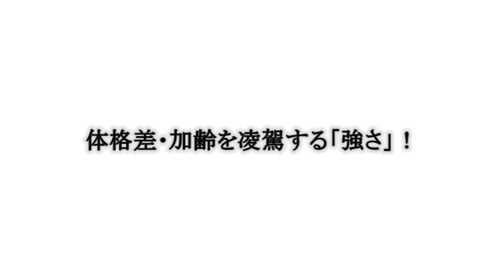"型"で生む"手"の力【沖縄拳法】 AMAZING OKINAWA KENPO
本当の空手の力とは長く修行した分だけ身につく
"型"で生む"手"の力【沖縄拳法】

サンチン、ナイハンチ、セイサン、発力、体の変化、ムチミ
真の沖縄武術で磨かれる体格差・加齢を凌駕する「強さ」！

中村幸吉を祖とし子息・中村茂が創始した「沖縄拳法」。流派ではなく真の沖縄武術「手（てぃ）」の研鑽・継承として「型」と「呼吸法」から生まれる「武の力」を沖縄拳法大平道場・西原治師範が丁寧に指導。腕力・体格差・加齢による衰えを克服する技法追求の数々は、流派・団体を超えて、武術として必須の心技を磨き上げる内容となっている。

指導/監修◎西原治（沖縄拳法大平道場）
64年、沖縄県生まれ。上地流空手、極真空手、パワーリフティングを学んだ後、沖縄拳法中村道場総本部に入門。本部会長・中村丈人先生より沖縄拳法五段、師範を允許される。その後、沖縄拳法大平道場総本部として独立、関東支部を通して、沖縄拳法の指導・普及に尽力している。琉球古武道二段